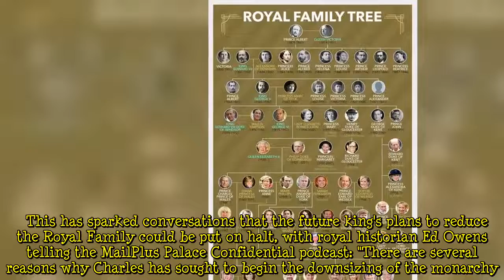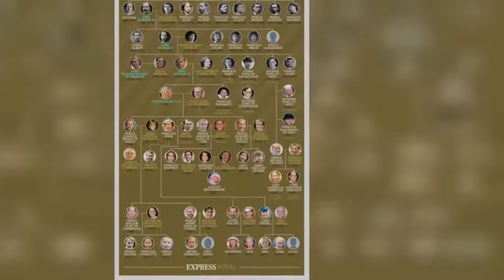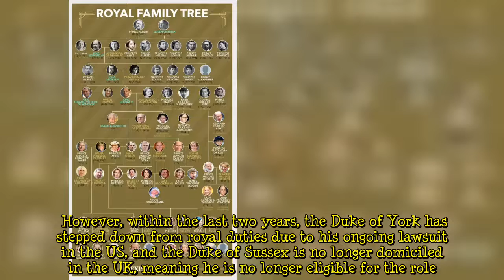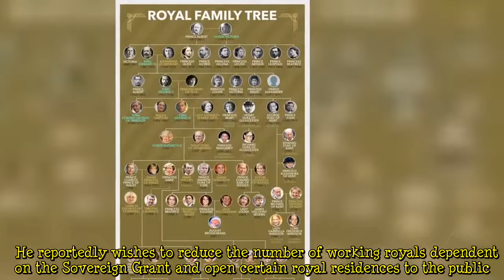Prince Charles set to 'rethink' monarchy as future plans 'in jeopardy' after Megxit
The future of the Royal Family is dependent on public engagement and working royals to be seen "doing things", a royal historian has claimed, as Prince Charles faces a crisis regarding the number of royals available for duties. As part of his plans for a slimmed-down monarchy, the Prince of Wales had focused on a "core set of royals" which included his sons and daughters-in-law, but Prince Harry and Meghan Markle's departure has "thrown that plan into jeopardy". Several patronages, including Prince Philip's military appointments, are yet to be redistributed, and two Counsellor of State positions are currently available.  This has sparked conversations that the future king's plans to reduce   ...